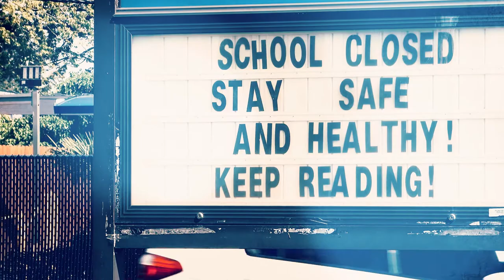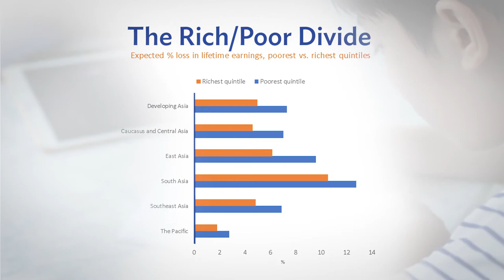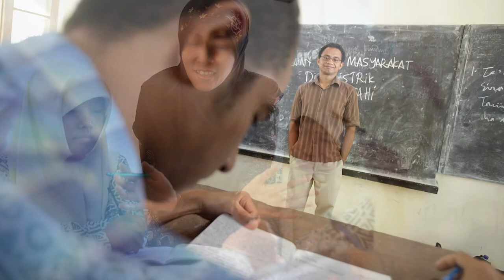Learning Losses: How Students Can Overcome the Cost of COVID-19 (ADB Insight Full Episode)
The lockdowns brought in during the COVID-19 pandemic heavily impacted not only economies and health sectors, but also education systems across Asia and the Pacific. ADB Economist Rhea Molato-Gayares discusses the impact on students and how these learning losses could impact students once they graduate and enter the workforce.

Chapters:
01:45: Students lost over a year of effective learning during COVID-19 school closures
02:38: Skills loss translate to decreased earning potential
03:13: Students from poor households suffered greater learning losses from school closures
04:24 To mitigate learning losses, internet access should be prioritized for underprivileged students
05:11 Teachers’ capacity for remote instruction should also be an investment
06:13 Students’ learning levels should be closely assessed to better provide the kind of instruction needed
07:12 Learning instruction provided via mobile phone calls to students will also be helpful in remote schooling
07:43 Financial support needed to ensure that schools have adequate means to stem COVID-19 transmission
08:30 COVID-19 showed how the educational system can be strengthened to withstand future disruptions